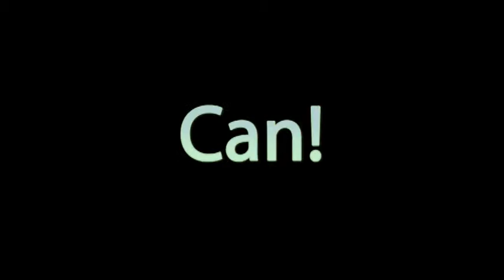Guitar Hero Commercial Parody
This was a project that I actually forgot to upload.